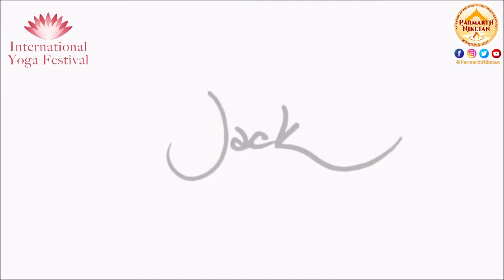IYF Spiritual Lecture Series: Quiet Mind, Steady Heart Meditation + Courage in our Difficult Time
Clinical psychologist and Buddhist monk Jack Kornfield has been credited with being a key teacher of Buddhist mindfulness, focusing on making the tradition accessible to Westerners.  Through the years, he has shared his inspiring wisdom in centers and universities around the world, as well as at his own centers in the United States, with a philosophy of loving kindness and self-compassion within the practice of mindfulness, thus incorporating together the wisdom of Eastern and Western psychology.

We are so glad to have him join us this year for our @International Yoga Festival SpiritualLectureSeries, as he shares ways to foster Courage in Our Difficult Time with a Quiet Mind and a Steady Heart!